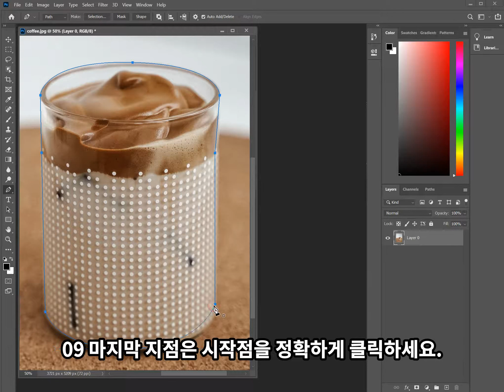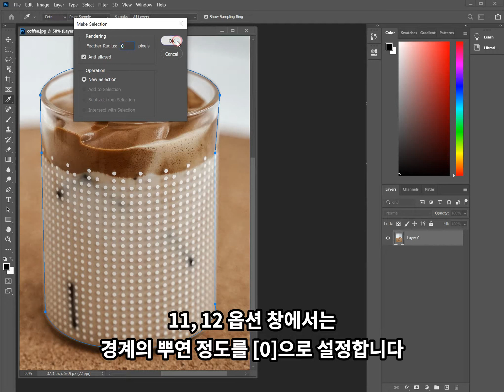[펜 툴]로 이미지 속 일부분 선택하기(누끼 따기) - 《된다! 포토샵&일러스트레이터》 9강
유튜브 섬네일부터 스티커 제작까지!
기초부터 중급까지 실무 예제 총망라!

《된다! 포토샵&일러스트레이터 - 오늘 바로 되는 입문서》
책과 함께 보세요 :)